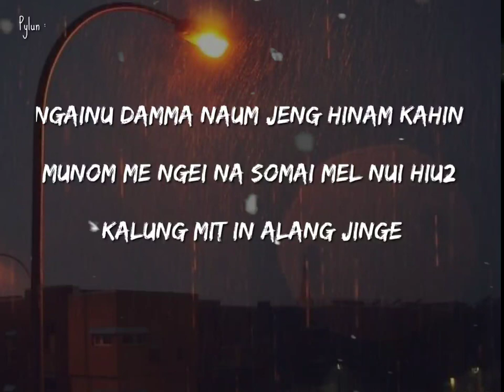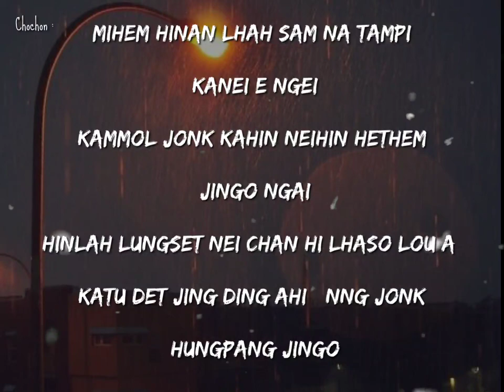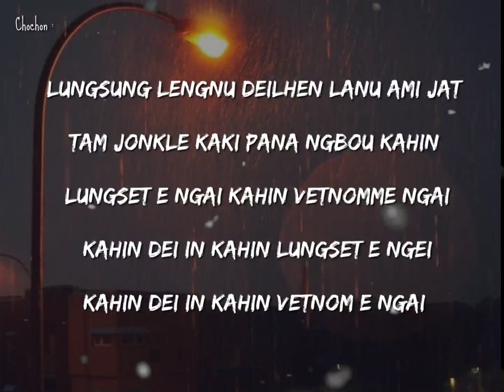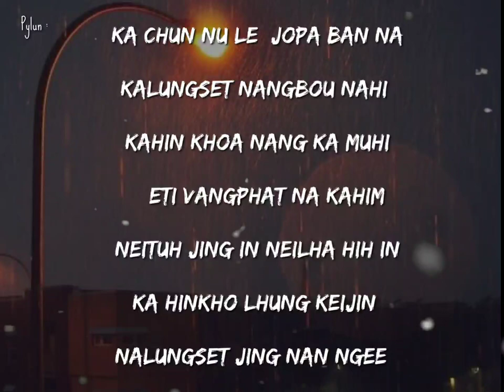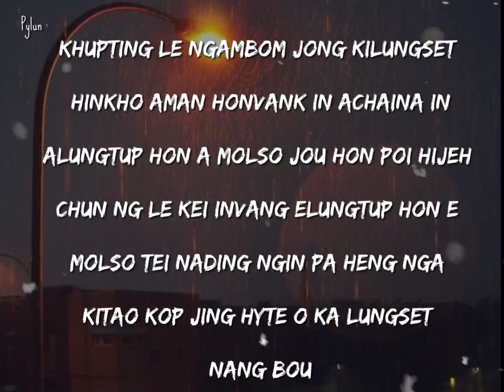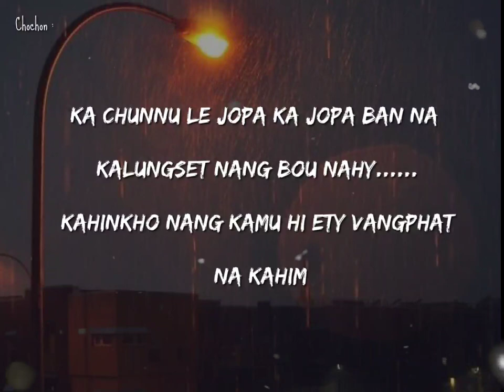Kahin ngaiye ngei !!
Song _   Kahin ngaiye ngei!!

Singer_ C chonny & Pylun Haokip

Lyrics & Tune _ C chonny & Pylun Haokip